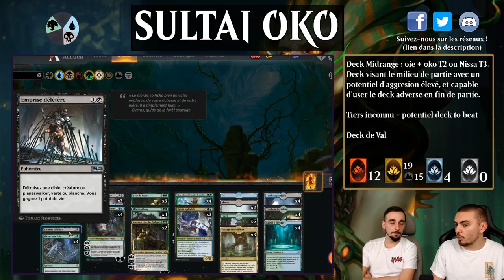[DECKTECH] SULTAI OKO ! LE NOUVEAU DECK OKO POUR LE MCQW DU 26 OCTOBRE !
Lundi : Val&PL 20h-22h30 ( Rosse-moi si tu peux )
Mardi : Val 19h-21h
Jeudi : PL 18h-20h30
Vendredi : Val 10h-13h

Version mise a jour depuis la vidéo :
1 Île (ELD) 257
2 Marais (DAR) 261
3 Passage merveilleux (ELD) 244
4 Oko, voleur de couronnes (ELD) 197
4 Oie d'or (ELD) 160
4 Nissa, celle qui fait trembler le monde (WAR) 169
3 Krasis hydroïde (RNA) 183
4 Tombe aquatique (GRN) 259
3 Il était une fois... (ELD) 169
6 Forêt (ELD) 269
4 Tombeau luxuriant (GRN) 253
4 Druidesse de paradis (WAR) 171
2 Bête de Quête (ELD) 171
4 Bassin d'élevage (RNA) 246
4 Méchant loup (ELD) 181
3 Cavalière meurtrière (ELD) 97
1 Décèlement // Dessein (GRN) 225
2 Vivien, ranger au bestiarc (M20) 199
2 Hydre vorace (M20) 200

3 Botte dédaigneuse (GRN) 37
3 Emprise délétère (M20) 110
3 Voile de l'été (M20) 198
2 Fin de la légion (M20) 106
2 Rafale d'Éther (M20) 42
1 La Massacreuse (WAR) 99
1 Décèlement // Dessein (GRN) 225